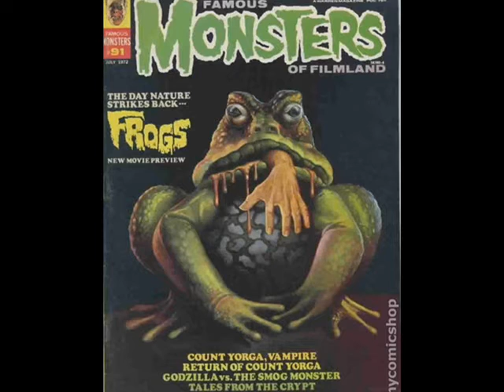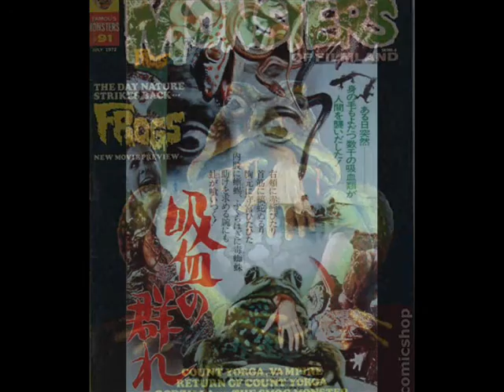Classic Film Commentaries: Frogs (1972)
On the Debut Edition of Classic Film Commentaries, Host Jeff "The Future" Jaros along with Guest Co-Host Cdub from Chronochord Media provide Full-Length Feature Audio Commentary for the Film "Frogs", released in 1972, Directed by George McCowan, Starring Ray Milland & Sam Elliot.
(Film Description)
Frogs is a 1972 horror film directed by George McCowan. The film falls into the "eco-horror" category since it tells the story of an upper-class U.S. Southern family who are victimized by several different animal species, including snakes, birds, and lizards, as well as the occasional butterfly. Nature, the movie suggests, may be justified in exacting revenge on this family because of its patriarch's abuse of the local ecology.